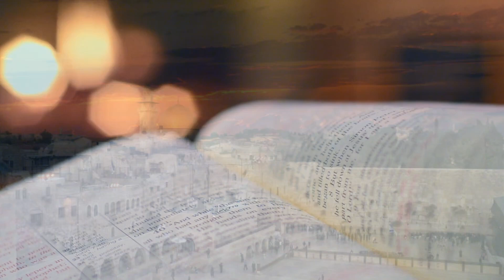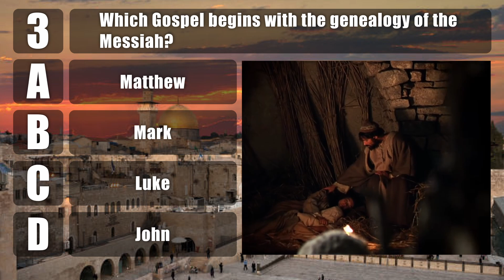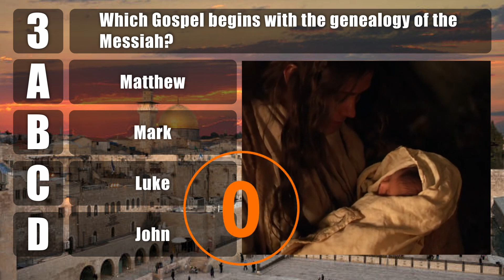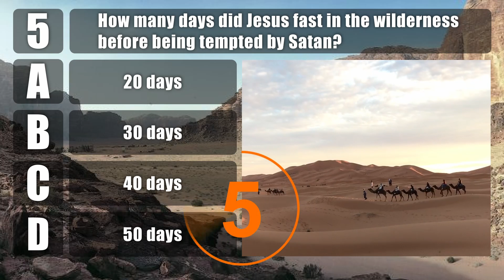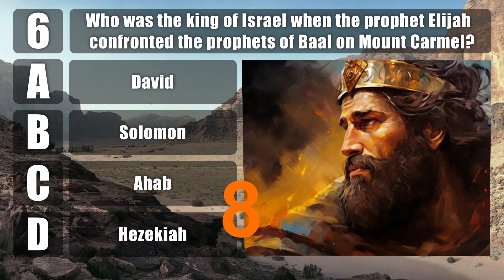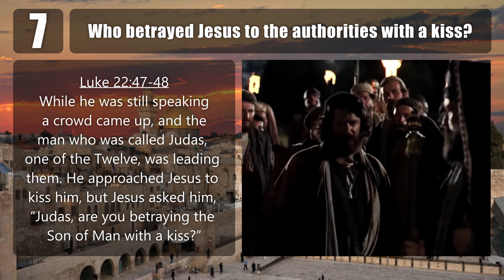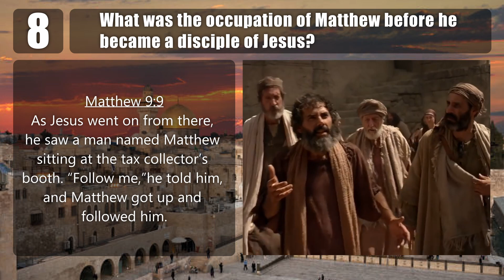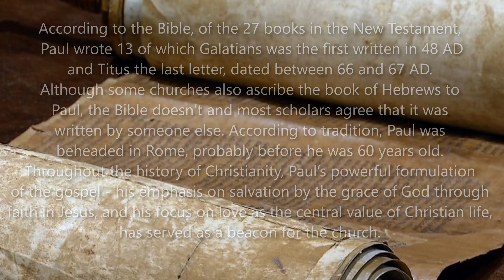10 BIBLE QUESTIONS - Test Your Bible Knowledge - BIBLE QUIZ 01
How well do you know the Bible?  Test your biblical knowledge in this quiz of biblical questions. There are 10 multiple-choice questions with four choices for every question. Only one is correct. You will have 10 seconds to answer each question. So dive in and test your Bible knowledge.

I use stories to tell the greatest story of all: The one about God's love and the relationship he wants with us. Most of my videos are in Afrikaans, but please tell me if you would like me to post more videos in English.

00:16 - Question One
01:02 - Question Two
01:37 - Question Three
02:16 - Question Four
02:58 - Question Five
04:01 - Question Six
04:53 - Question Seven
05:42 - Question Eight
06:27 - Question Nine
07:12 - Question Ten